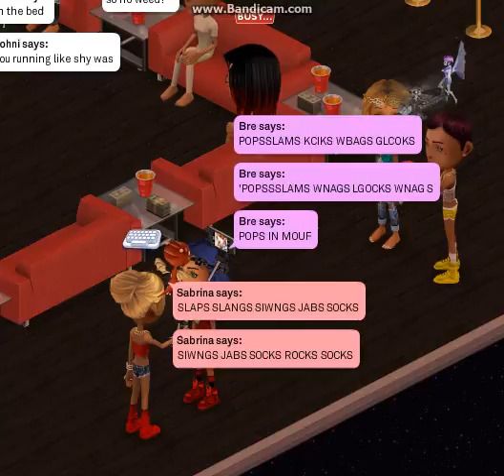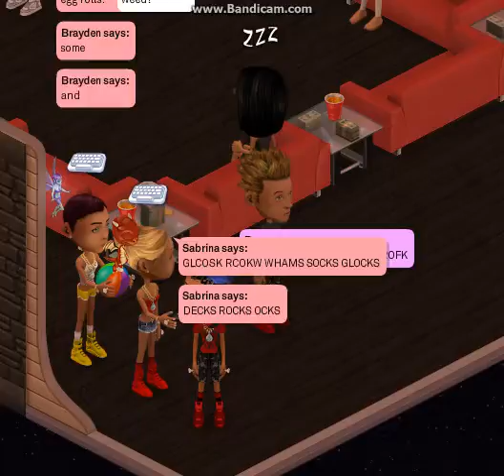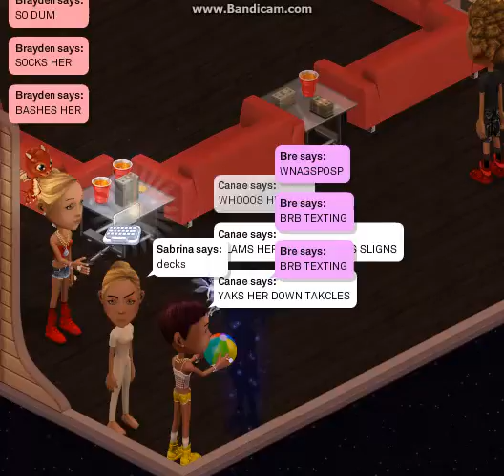MMK Member Get Tossed By PHG